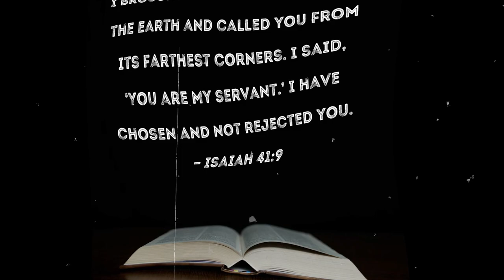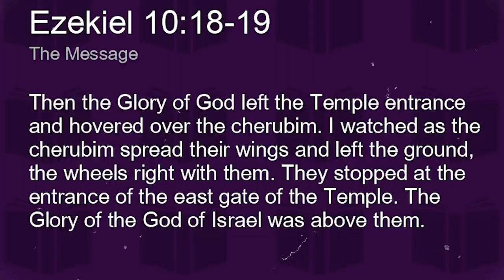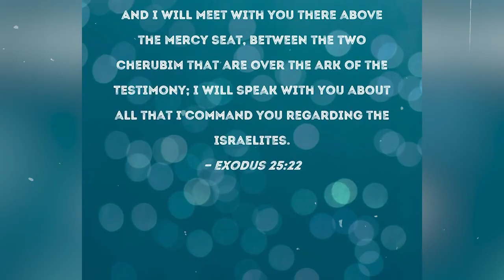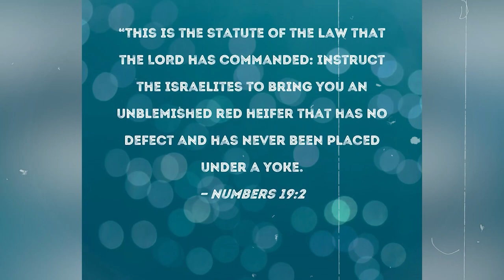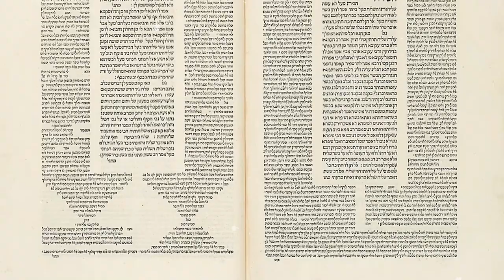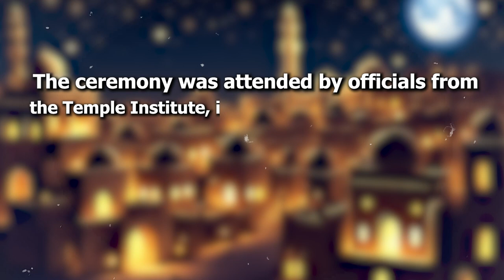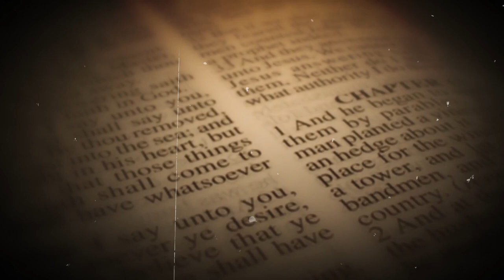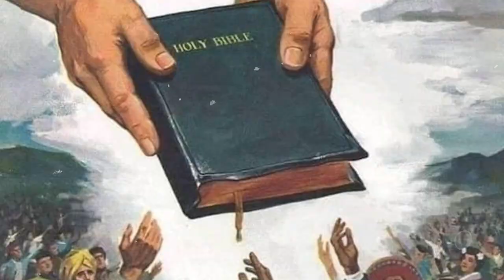Red Heifers FINALLY ARRIVED IN JERUSALEM! THIRD TEMPLE BUILDING WILL START IN APRIL!?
Exciting news from Jerusalem! The long-awaited red heifers have arrived, sparking speculation that the construction of the Third Temple could begin as soon as April. Join us as we delve into the significance of these events and what they mean for the future. Don't miss out on this crucial update!